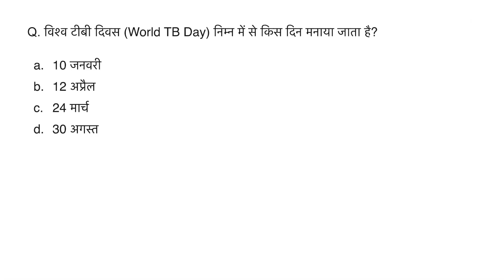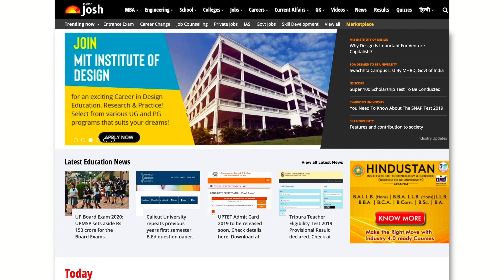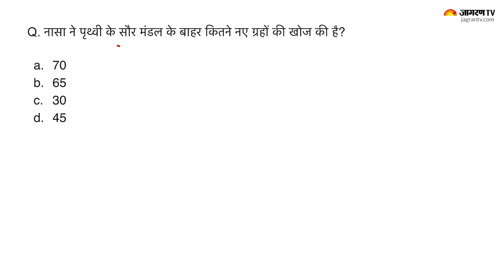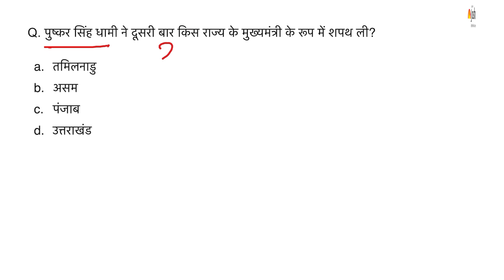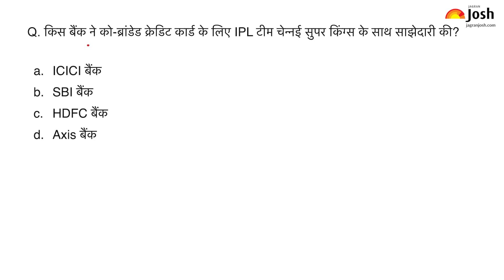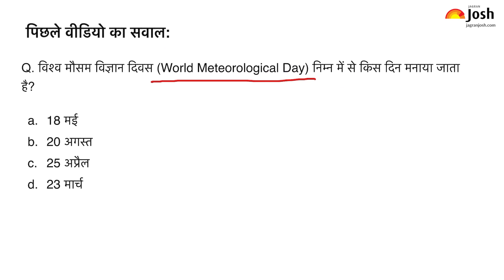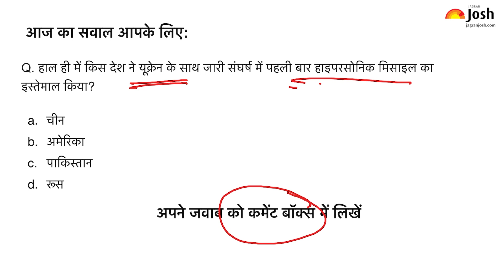Current Affairs 2022 | March 25, 2022 | Current Affairs In Hindi